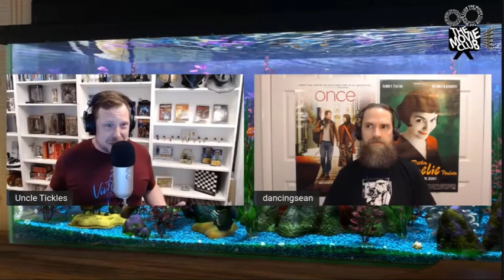TMC Podcast: The Graduate (Cliff Notes Version)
Dont have two hours to listen to Tickles and Dancing Sean wax poetic about the Graduate?  Fear not!  We have put together just the hits.

In this episode we discuss the historical context of the film, favorite scenes, strongest performances, and the absolute bat shit crazy end to this movie.

If you like this and want more check out the LiveStream for 2 hours of content.